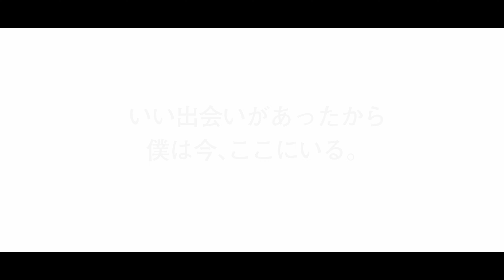「とくしま就農interview」 #03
動画の詳細についてはこちら！

徳島県で新たに農業を始められたい方のためのPR動画です。
東京から移住し，東みよし町でいちご農家を営んでいる平松雄太さんに，
移住のきっかけや農業，自分自身の暮らし，徳島県の就農支援の魅力等について語っていただきました。

ご覧になり興味を持たれた方は、是非お気軽にご相談ください。
【徳島県　農林水産総合技術支援センター経営推進課】